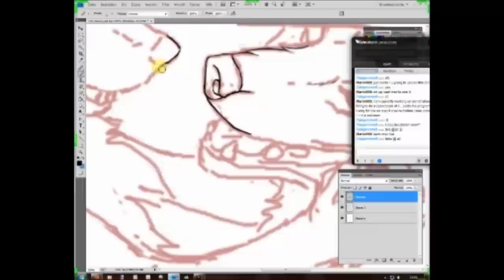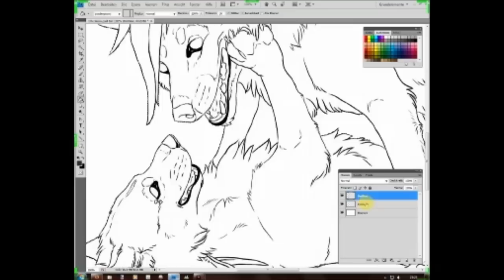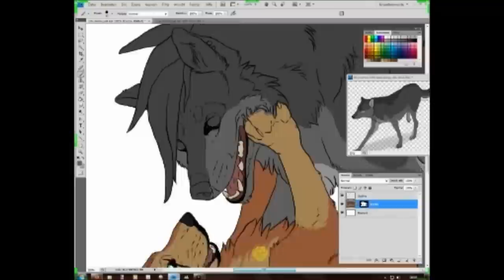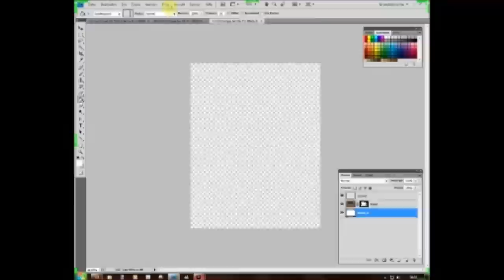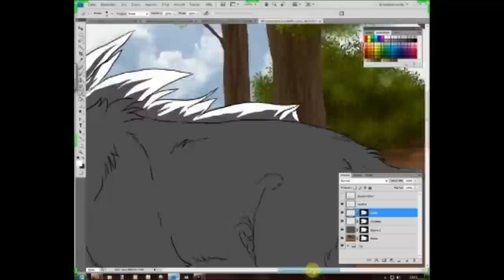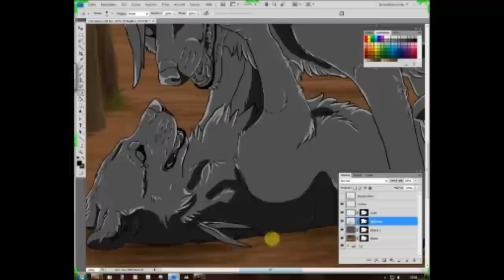Drawing wolves - Oh Cmon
Drawing a cute wolf pair, struggling. (downer one is my fursona)
First drawing with tablet :]
Music Right round and Kiss me
Artwork completely copyright me Skythe